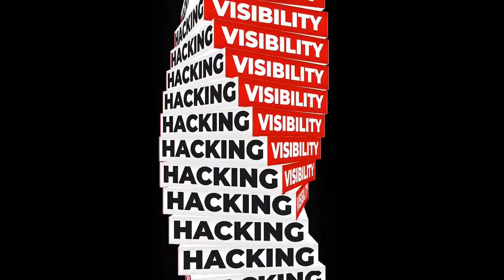Video Production Hacks | Friday Night Live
Welcome to Friday Night Live! In this episode, we're going to be talking about video production hacks that will help you attract your ideal customer. As an entrepreneur, small business owner, or sales professional, you know how crucial it is to stand out in a crowded market. And one way to do that is through video content that captures your audience's attention and keeps them engaged.

In tonight's livestream, we're going to be sharing some insider tips and tricks that will help you create high-quality videos that resonate with your target audience. From lighting and sound to scripting and editing, we'll cover everything you need to know to produce videos that will set you apart from the competition.

So grab a snack, sit back, and join us for this exciting episode of Friday Night Live.

with @yourlegacyfilmmaker